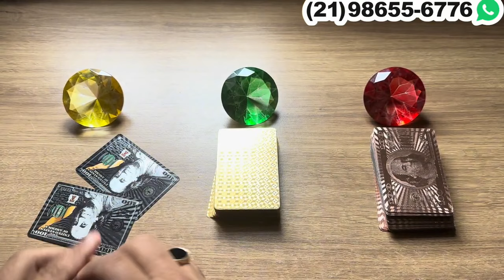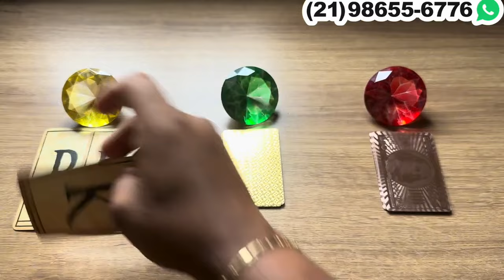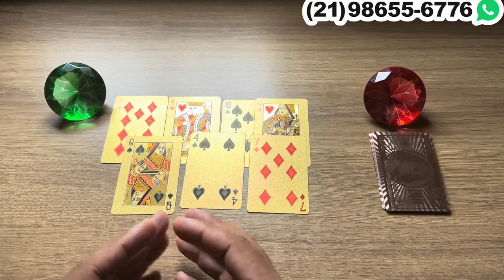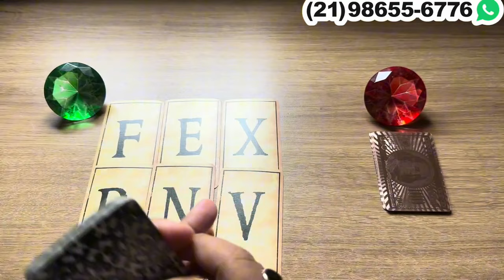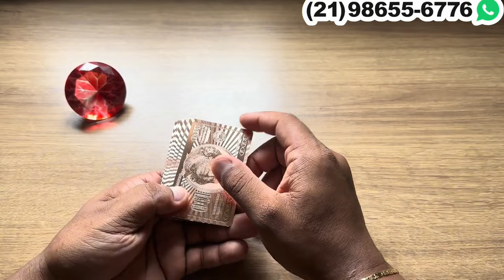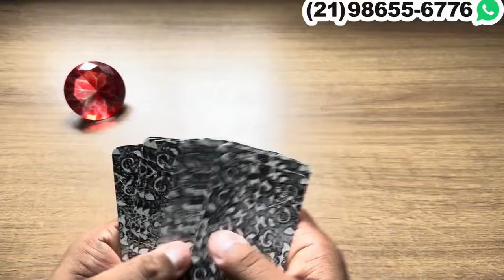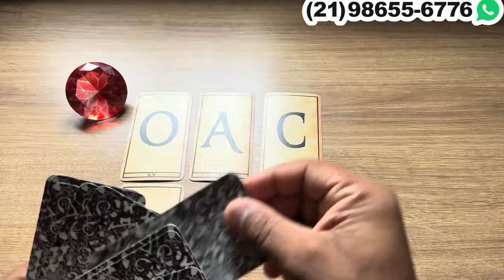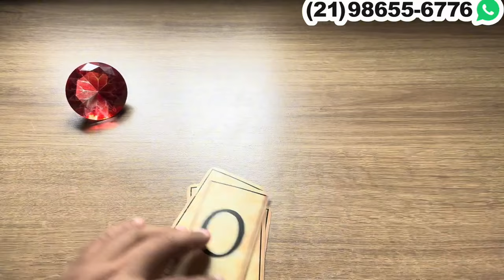ALGUÉM PERCEBEU QUE ESTÁ TE PEDENDO! VAI BATER NA SUA PORTA + LETRA INICIAL! | Tarot Responde